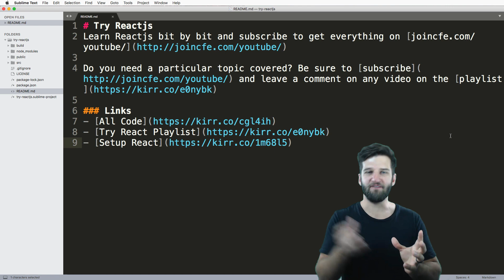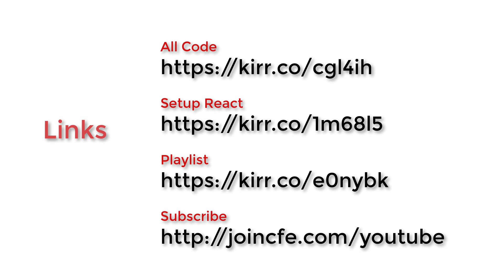#1 Try REACTJS Tutorial - Getting Started